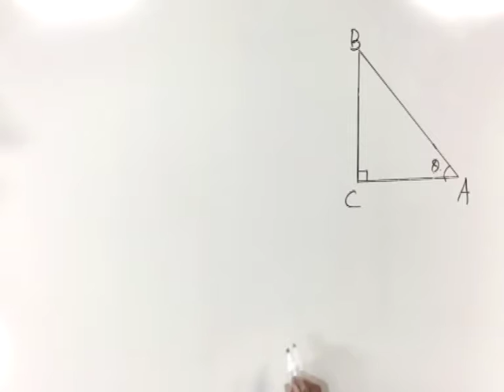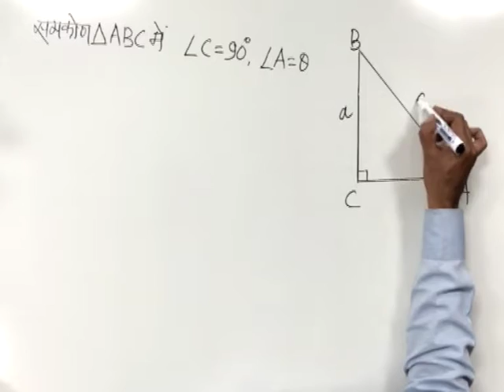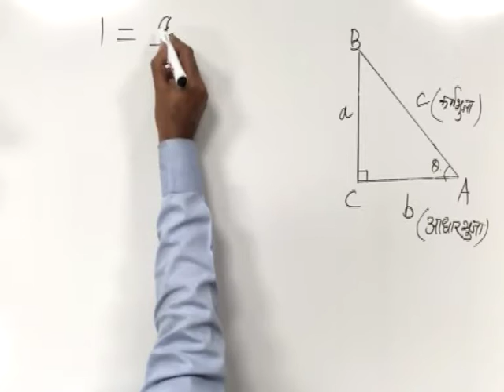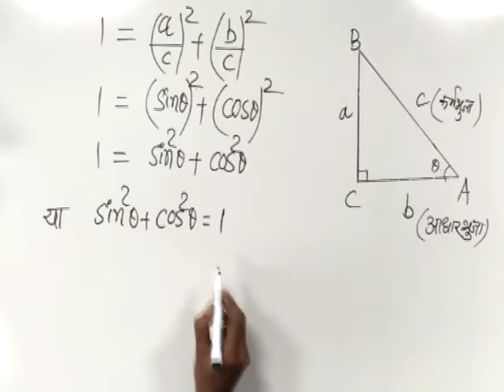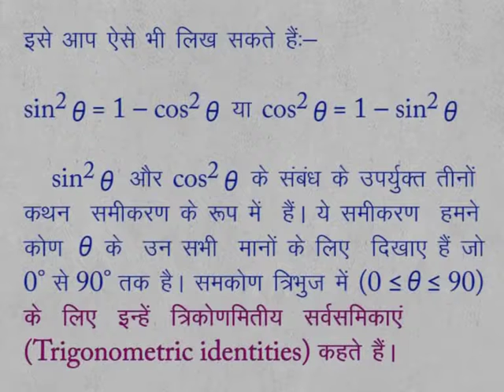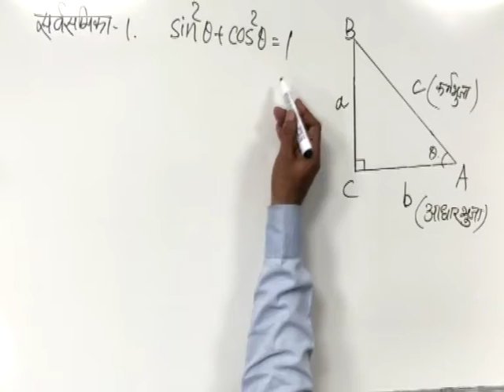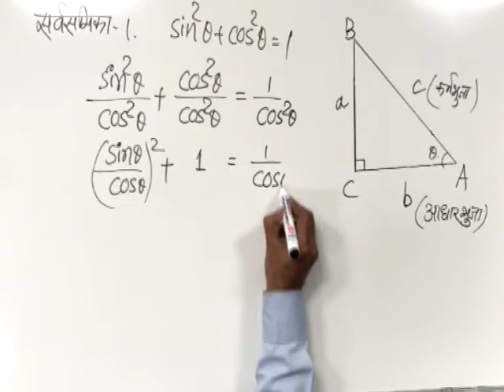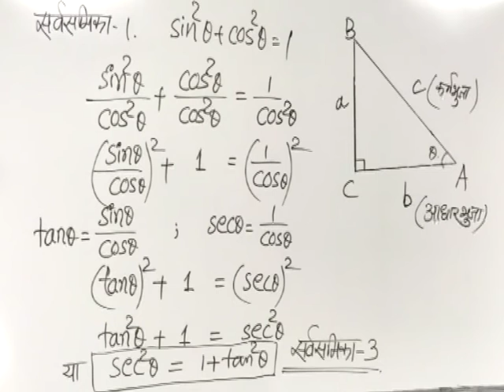CLASS 9th MATHS | CHAPTER 8 | TRIGNOMETRICAL RATIO AND IDENTITIES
CLASS 9th MATHS | CHAPTER 8 | TRIGNOMETRICAL RATIO AND IDENTITIES | TRIGNOMETRIC RATIO AND PYTHAGORAS THEOREM |